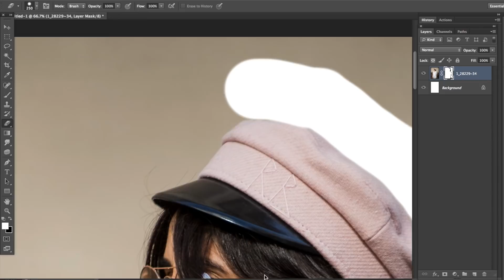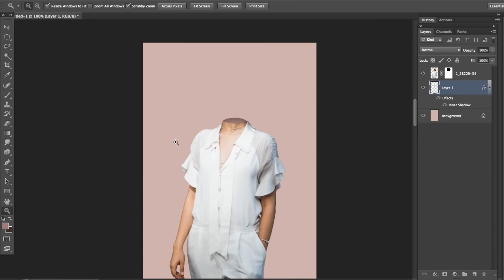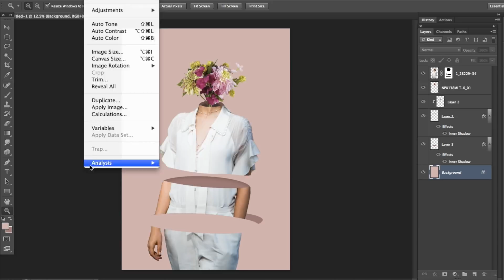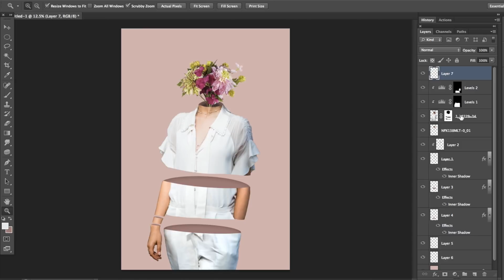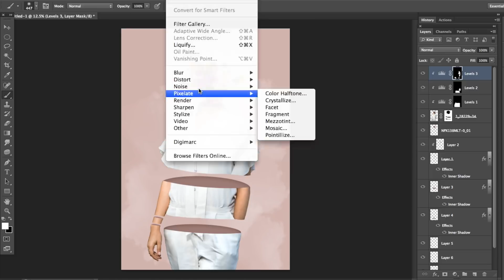CAMILA CABELLO & FLOWERS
Satisfying time lapse video of a photoshop of Camila Cabello filled with flowers, based on the song Como La Flor. Slow it down to receive a sort of "tutorial"